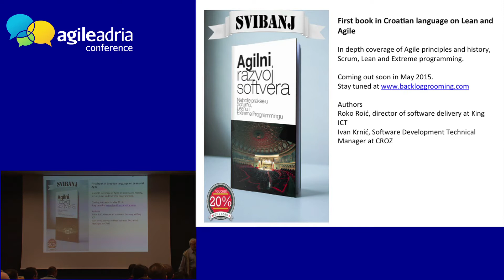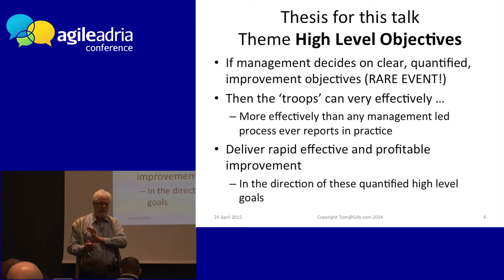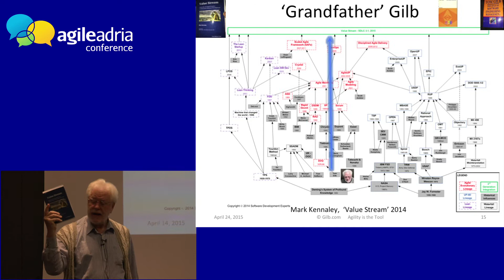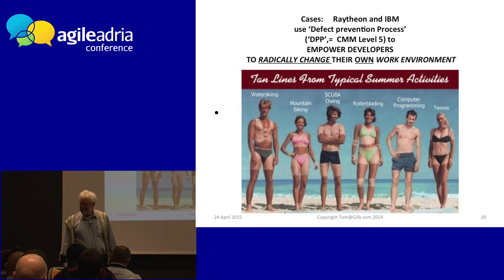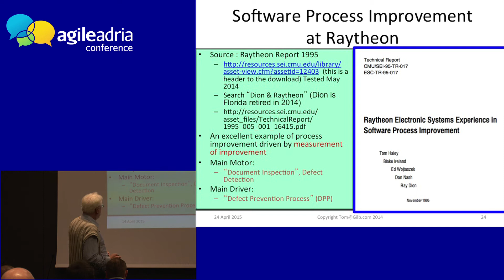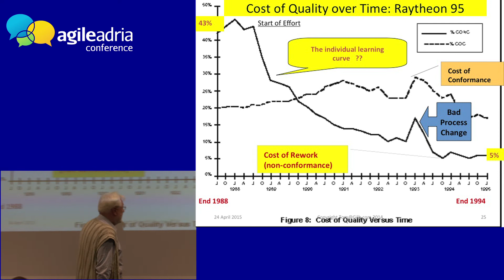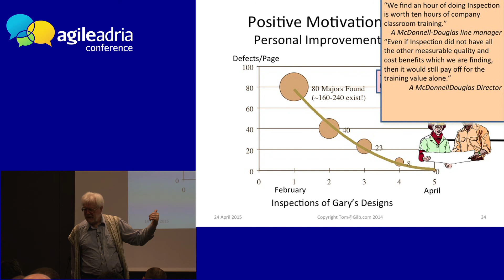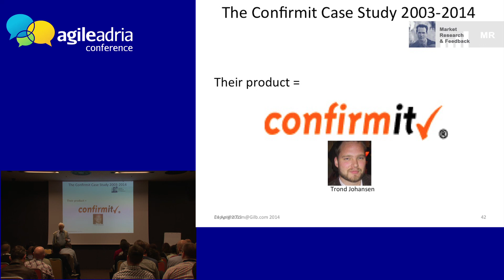Tom Gilb: "Power to the Programmers!" Agileadria2015 Keynote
Programmers are on the shop floor, and know what is realistic.
Programmers can make, and measure detailed technical decisions, evolutionarily, iteratively, and incrementally, that Architects and Managers cannot.
So, it is not even a matter of programmers grabbing the power, but that it is in management interest to delegate it to them.